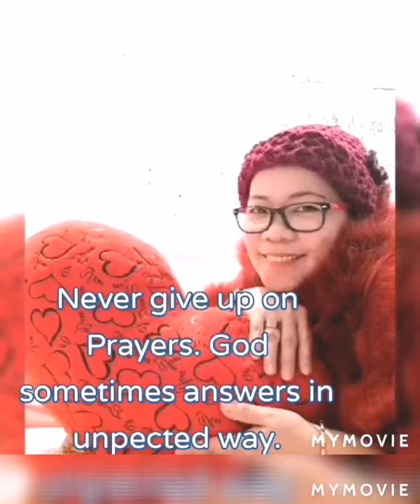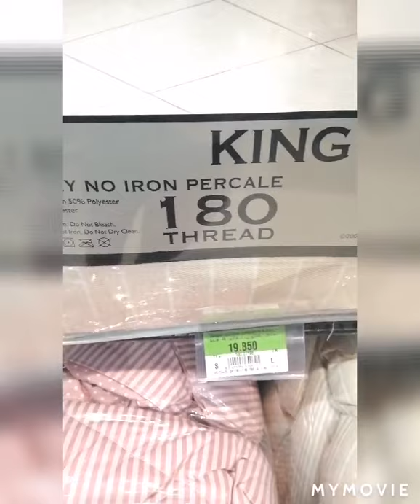Vlog#10 PUNTA NG SULTAN/ BILI NG MAKAKAIN At KAILANGAN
LAKAD PUNTANG SULTAN